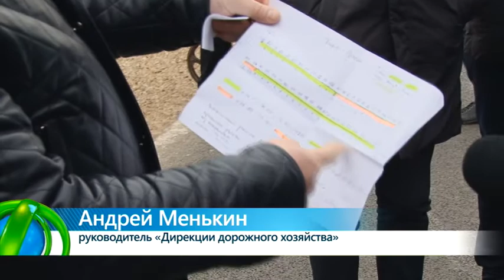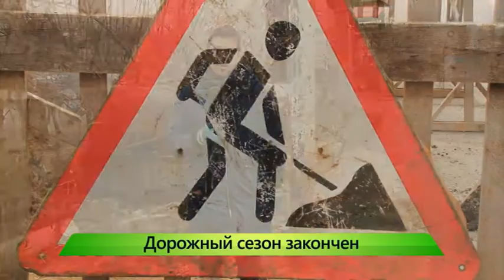Приняли последнюю дорогу. 25.10.2017. ИК "Город"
Приняли последнюю, правда без 5-ти километров. Киров официально завершил сезон дорожных ремонтов самым протяженным участком. Но общественные активисты напомнили о том, что принятые контролерами дороги — еще не гарантируют, что передвигаться по ним безопасно